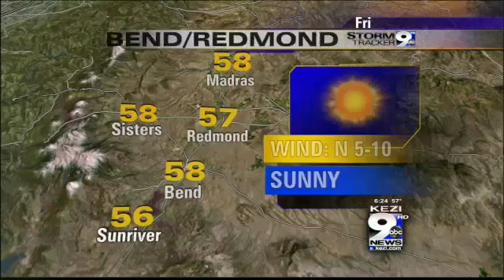Thursday Night Weather 10-3-13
Chief Meteorologist Justin Stapleton pinpoints when the warmer weather returns for the weekend.